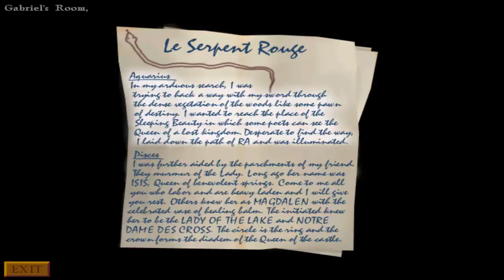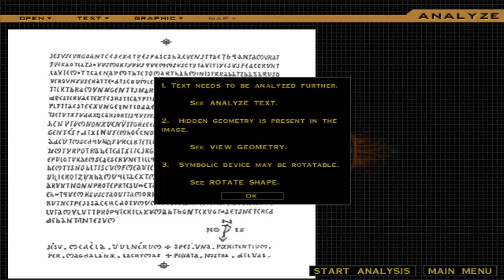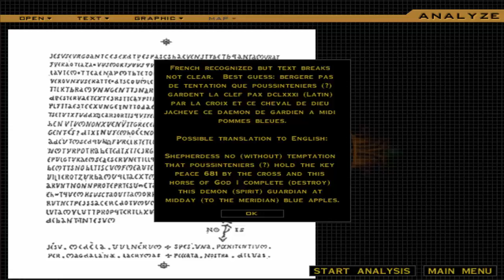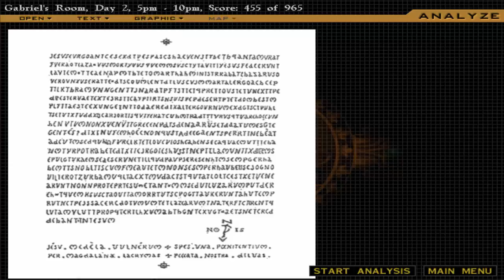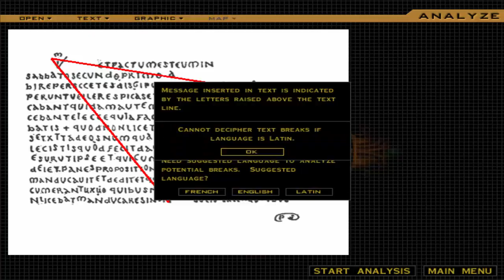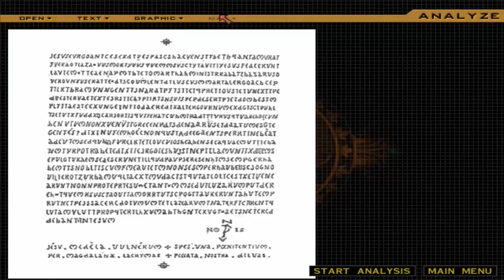Let's Play Gabriel Knight: Blood of the Sacred Blood of the Damned Episode 25 - Map Cracking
you gotta love it when your other map just glitches out when you are trying to solve it...damn you sidney and your high technology skills for the late 90's!